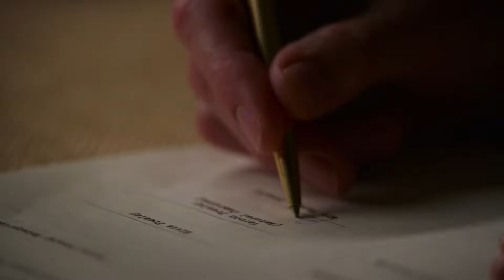Elvis: La Trágica Historia Del REY Del Rock - Primeras Impresiones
Ya no se que poner en estas descripciones no tengo nada mas que poner mas que espero que disfruten el video.